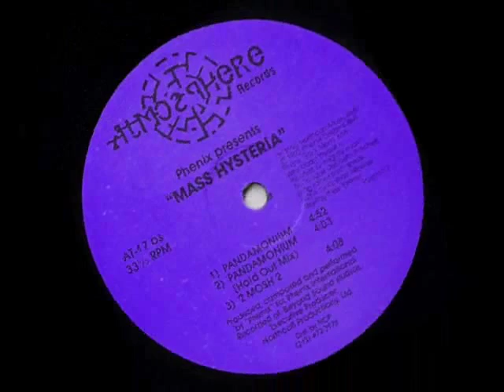Phenix-interference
techno hardcore 1991